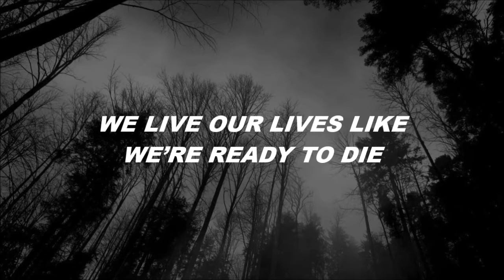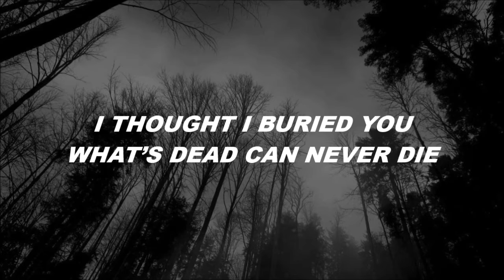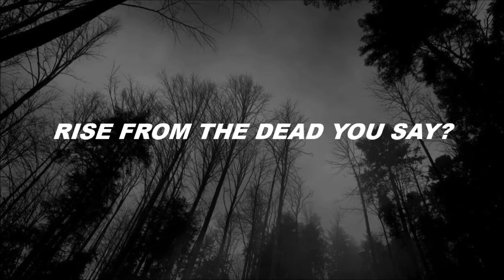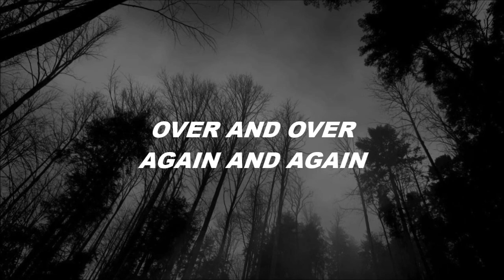bring me the horizon // shadow moses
[2x]
Can you tell from the look in our eyes?
(we're going nowhere)
We live our lives like we're ready to die
(we're going nowhere)

I thought I buried you and covered the tracks
You'll have to take this with your cold dead hands
I thought I buried you
What's dead can never die

I thought I'd cut you loose, severed the feeling
I slipped through the cracks and you caved in my ceiling

(Fuck!)

(we're going nowhere)
(we're going nowhere)
You can run but you'll never escape
(over and over again)
Will we ever see the end?
(we're going nowhere)

This is sempiternal
This is sempiternal
Over and over, again and again.

Rise from the dead you say?
Secrets don't sleep 'til they're took to the grave
Signal the sirens, rally the troops
Ladies and gentlemen,
It's the moment of truth

[2x]
(we're going nowhere)
(we're going nowhere)
(we're going nowhere)